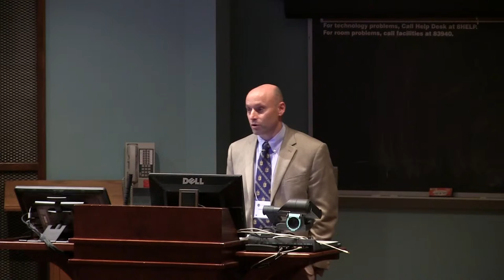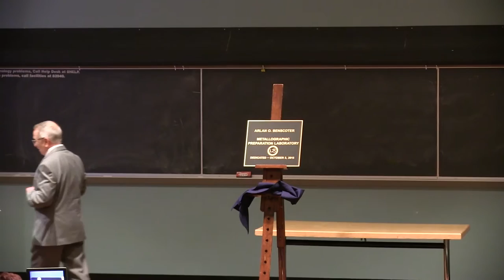Dedication of Arlan O. Benscoter Metallographic Preparation Laboratory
Introduction: John N. DuPont
October 2, 2015
Dept. of Materials Science & Engineering
Lehigh University